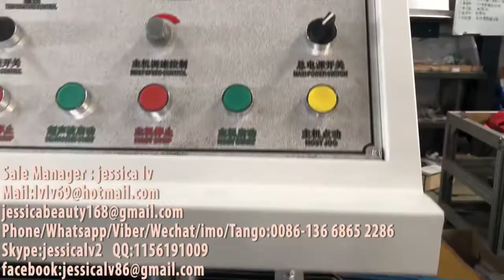hair hat / Non-woven strip bouffant cap/shower hat production line